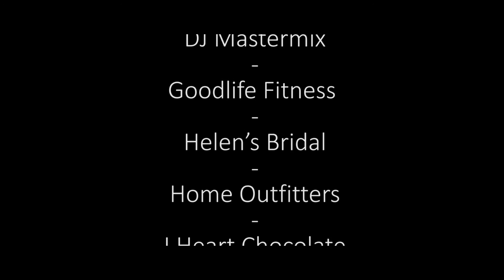2015 Barrie Wedding Deals Bridal Show | Barrie, Ontario | KnightVision Video & Photo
Video by Tyler Knight of KnightVision Video & Photo